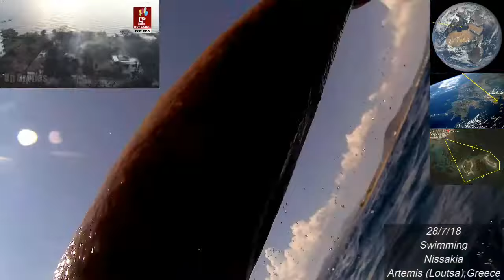(swimming) 28/7/2018 Nissakia(Artemis-Loutsa,Greece)